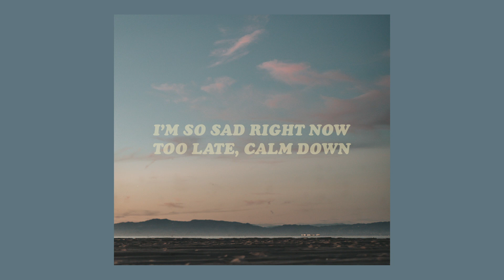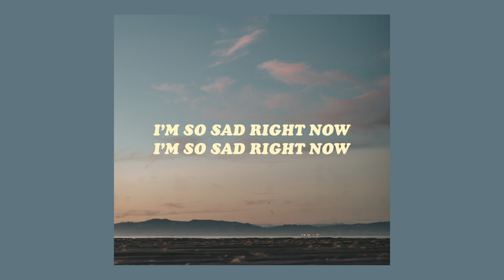gnash - i'm so sad [lyrics]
✧ listen to 'gnash - i'm so sad' on spotify

artist links ↓ 💕

「 gnash 」

video info ↓ 🎞
✧ editor →  premiere

 「 vacuumchan 」